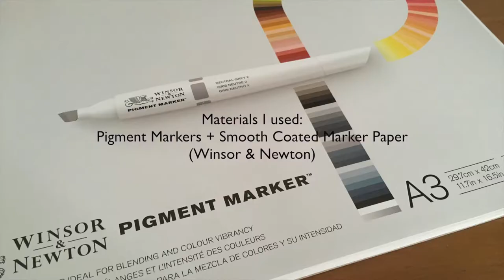Bookstore Urban Sketching with Markers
Sketch made in a bookstore in São Paulo, Brazil (Livraria Cultura - Cj. Nacional).I had so much fun mixing the colors!

Materials used:
Pigment Markers and Smooth Coated Marker Paper by Winsor & Newton!